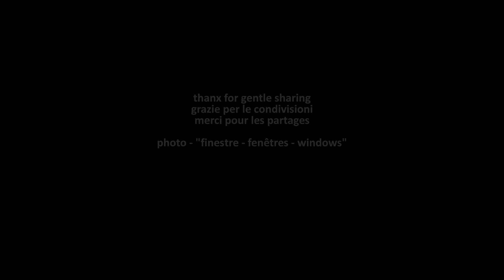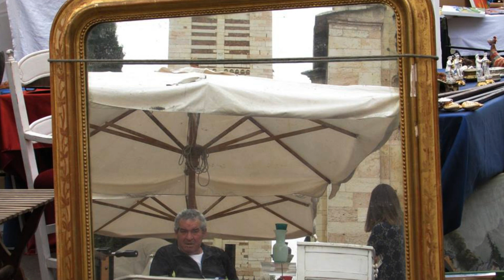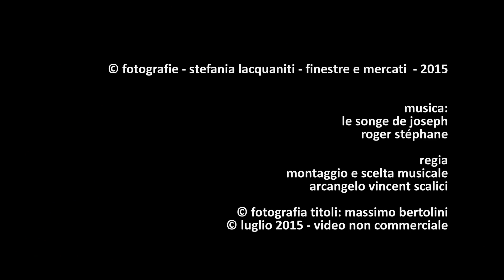1140. 20150726 - Stefania Lacquaniti - Finestre e mercati - montaggio Arcangelo Vincent Scalici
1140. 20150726 - Stefania Lacquaniti - Finestre e mercati - montaggio Arcangelo Vincent Scalici - gruppo facebook "finestre - fenêtres - windows" video non commerciale playlist: 7/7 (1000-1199) facebook "finestre - fenêtres - windows"